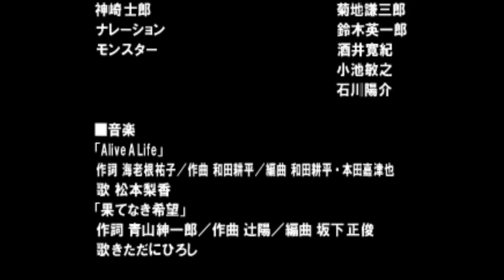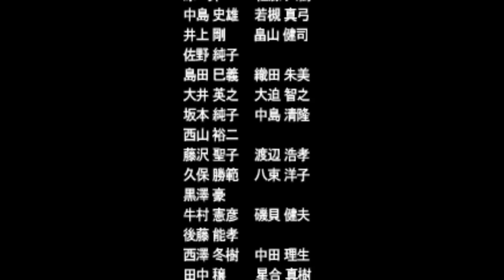Kamen Rider Ryuki PS1 [Part 10] - 1P Battle Mode (Tiger)